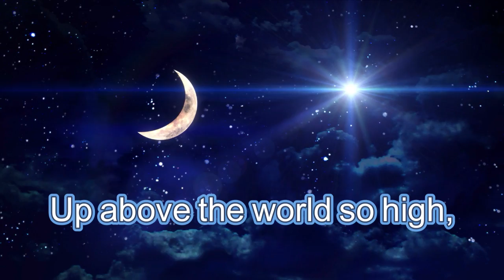Little star - with Lyric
Beautiful, sweet, soft and relaxing lullabies to let your children sleep silent and happy nights full of joyful dreams - Lullaby  for kids, babies - Bedtime Sleeping Music - Baby Sleep Music - Music for babies